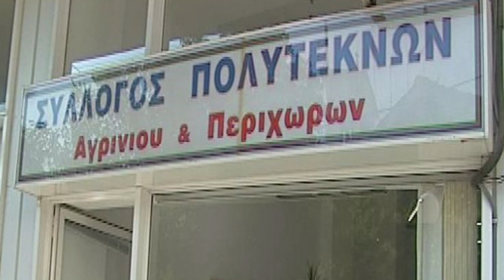«ΑΥΤΟ ΠΟΥ ΠΑΤΕ ΝΑ ΚΑΝΕΤΕ ΕΙΝΑΙ ΚΑΤΑ ΤΩΝ ΗΘΙΚΩΝ ΚΑΙ ΦΥΣΙΚΩΝ ΝΟΜΩΝ!»mp4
Θέση για το θέμα της εξαγγελθείσας νομιμοποίησης του γάμου των ομοφυλόφιλων πήρε ο Σύλλογος Πολυτέκνων Αγρινίου και Πειχώρων με επιστολή που απέστειλε στον πρωθυπουργό Κυριάκο Μητσοτάκη.